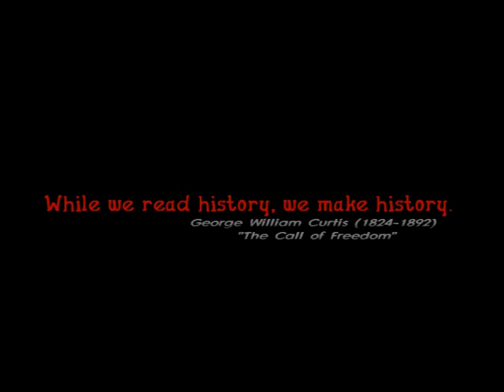History of DaNy (Trailer)